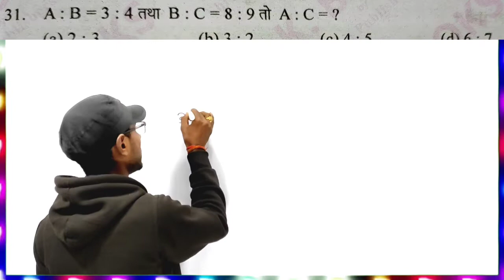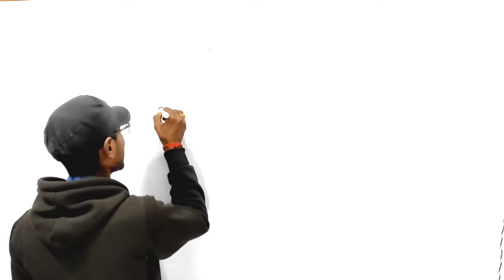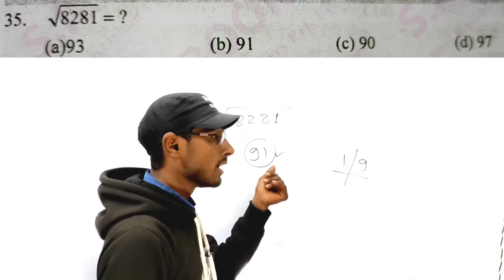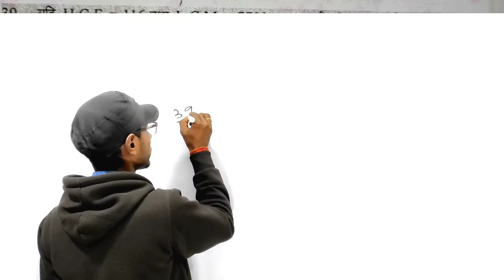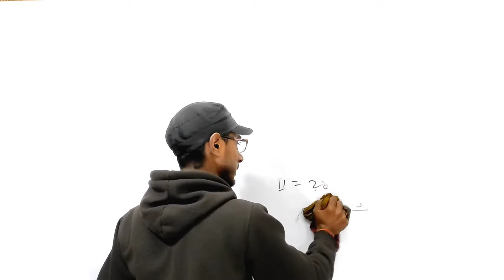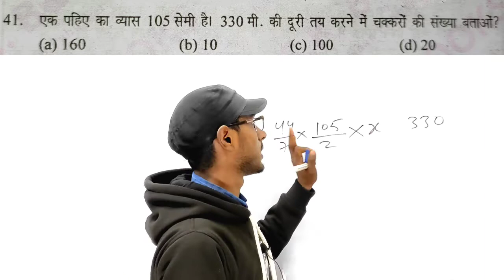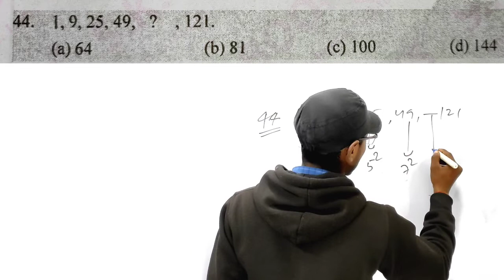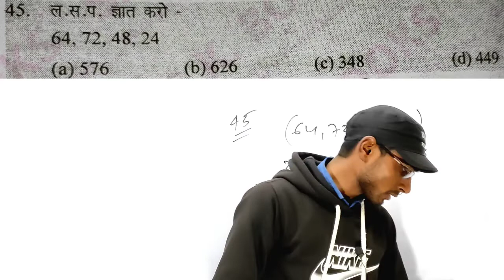अब देखते हैं कैसे नौकरी नहीं होती है|आर्मी अभ्यास सेट 21|Modal set 20|Modal practice set|Army math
Namaskar dosto swagat hai aapko hamari YouTube channel prakash math point me our dosto Mai hu prakash Kumar dosto aaj mai es video me Ramsingh yadav g ke Modal practice set se abhayash paper set 21 ke 15 math ko solve Kiya hai dosto yedi aapko hamari video achchha laga hai to video like, subscribe and share jarur kijiyega taki aapko hamari YouTube channel ka notification milta rhe thanks
Army math

Army math trick

Army exam math

Army math Ramsingh

Ramsingh yadav math

Ramsingh yadav math trick

Ramsingh yadav Modal set

Modal set math

Ramsingh math Modal set

Army Ramsingh math

Ramsingh yadav Army math

Gd math

Math for gd